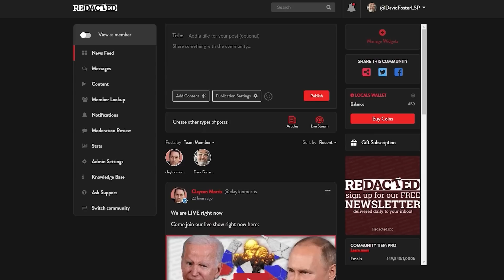Macron is FINISHED! France collapsing!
Riots are raging throughout France and now Switzerland and Belgium. By some counts there are over 300 fires on public roads, 300 burned vehicles, 34 burned buildings, 45,000 police deployed, at least 3 police injuries and hundreds of arrests. Is this Western civilization in decline or a racial reckoning? We ask political analyst Ralph Schoellhammer to ring in.